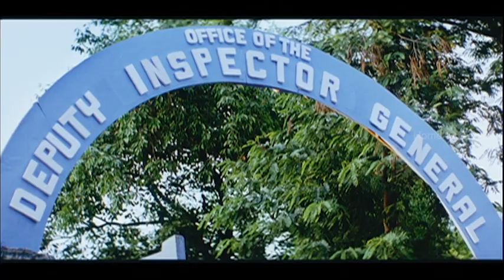Kutrappirivu Movie Scenes | Is Prithviraj a good cop or pretending to be ? | Srikanth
Is Prithviraj a good cop or pretending to be ? Kutrappirivu is a 2010 Indian Telugu-language buddy cop film directed by Manmohan Challa and produced by Chandu, Mohan Rao Kalyan Patil and Bhaskar Kandagatla. The film stars Sriram, Prithviraj Sukumaran , Kamalinee Mukherjee and Sanjjanaa in the lead roles. The story revolves around two police officers with different ideologies. ASP Ranadheer (Sriram) appears as the protagonist while DSP Ravikanth (Prithviraj Sukumaran) appears as the antagonist. Ranadheer is a sincere cop who tries to remove wrongdoers, whereas Ravikanth is a corrupt police officer who has tie-ups with antisocial people. Ranadheer finds Ravikanth to be the culprit but is unable to prove that. In the event, he also loses his wife Harika (Kamalinee Mukherjee). How he manages to prove Ravikanth as the culprit forms the rest of the story.

Directed by : Manmohan Challa
Written by : Manmohan Challa
Produced by : Chandu , Bhaskar Kandagatla , Mohan Rao Kalyan Patil
Starring : Sriram , Prithviraj Sukumaran , Kamalinee Mukherjee , Sanjjanaa
Cinematography : Bharani K. Dharan
Edited by : Sreekar Prasad